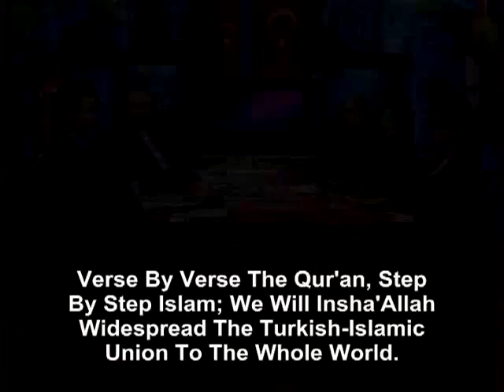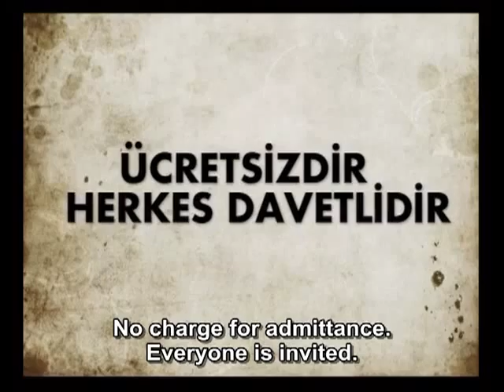Verse by verse the Qur'an, step by step Islam; We will insha'Allah widespread the Turkish Islamic Union to the whole world